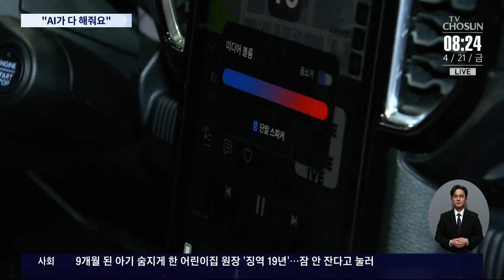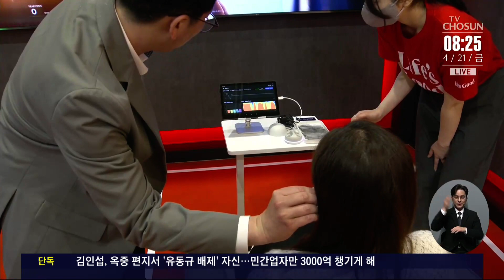'알아서 척척'…세계인의 일상 바꿀 'K-디지털'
AI, 인공지능 기술이 발전하면서 자동차 운전부터 식당에서 음식을 서빙 받는것까지, 일상이 전례없이 편리해지고 있습니다.